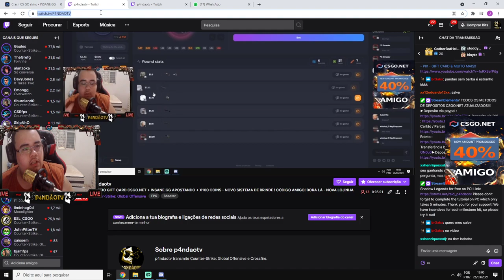SORTEIO GIFT CARD + SKINS GRÁTIS - INSANE.GG & CSGO.NET! CORRAM!